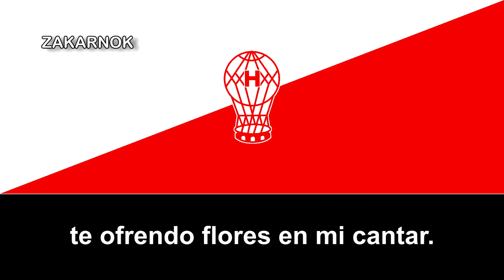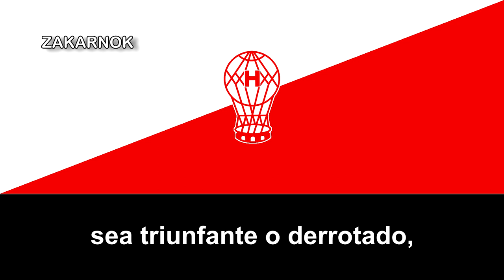Himno del Atlético Huracán de Treinta y Tres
Página oficial del club:
El Atlético Huracán de Treinta y Tres es un equipo de fútbol de la ciudad Treinta y Tres (existe una ciudad con ese nombre), en Uruguay y fue fundado en 1940.